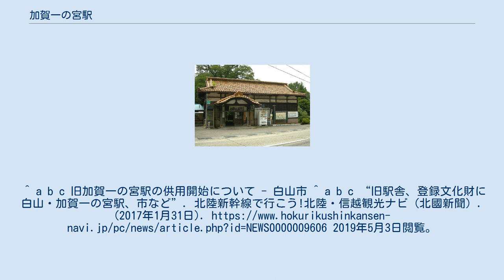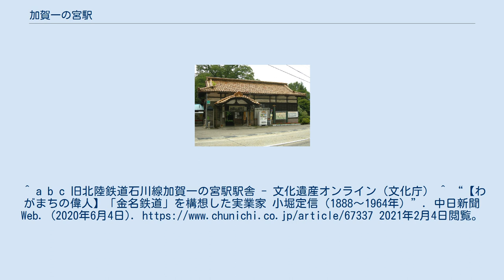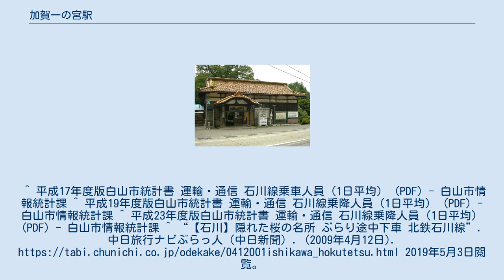加賀一の宮駅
加賀一の宮駅（かがいちのみやえき）は、石川県白山市白山町にあった北陸鉄道石川線の駅（廃駅）。
 1987年以前は金名線の終着駅でもあった。
廃駅後はバス停「一の宮」となっているが駅舎はそのまま残され、2019年に改修を終え「旧加賀一の宮駅」として再利用されている。
旧駅舎は国の登録有形文化財となっている。
 毎年大晦日から元旦にかけて白山比咩神社の初詣に合わせた臨時列車を野町駅 - 加賀一の宮駅間で運行していた。
 多くの参拝客が鉄道を利用し訪れ、このときは1年で一番駅が賑やかになっていた。
2009年に鶴来駅以南が廃線となり、同時に廃駅となった。
 2019年、旧加賀一の宮駅は石川県道302号手取川自転車道線（手取キャニオンロード）の休憩施設などとして、線路跡は手取キャニオンロードの一部として再活用されている。
 駅名は、白山比咩神社が加賀国白山七社の一宮であることに由来する。
かつて駅舎付近に神社が鎮座していたが、1481年（文明12年）にあった火事により現在地に遷座した。
駅前、「一の宮」バス停には白山ろく方面バスのほとんどが停車する（一部経由しない便あり）。
 1面1線の地上駅。
かつては神社参拝客で賑わい自動券売機も備えられていたが金名線廃止後は無人駅となった。
無人化された後も窓口や券売機設置スペースは残されており、駅舎内床面に残る乗降客整理のための柵の跡など参宮駅としての名残が散見できた。
2006年頃には地元のNPO法人が事務所を置き観光案内所業務を行っていたが、神社表参道に面した「おはぎや」へ移転している。
 廃止前には夜間滞泊の設定はなく、列車は折り返しになっていた（朝の始発は回送列車の折り返し）。
金名線があったころは2面2線で、日中の列車はすべてここで折り返していた。
 駅舎は1940年に竣工。
白山神社総本社の門前駅であることから、唐破風の車寄せが付く入母屋造りの瓦屋根や、木製の駅名看板など、純和風の風格のある造りが特徴だった。
廃駅後は取り壊される予定だったが、この駅舎を惜しむ地域住民から反対運動が起こり、そのまま置かれることとなった。
廃駅後白山市は登録有形文化財としての登録を目指す方針としていたが、文化審議会は2020年7月17日、旧加賀一の宮駅を登録有形文化財に登録するよう文部科学大臣の萩生田光一（答申時点）に答申した（答申での名称は「旧北陸鉄道石川線加賀一の宮駅舎」）。
2021年2月4日に、官報での告示により正式に登録された（登録名は「旧北陸鉄道石川線加賀一の宮駅駅舎」）。
これにより石川県内において鉄道駅が国の文化財に指定・登録される初めてのケースとなった。
 「白山市統計書」によると、2009年の廃止までの1日平均乗降人員は以下のとおりである。
^ a b c 旧加賀一の宮駅の供用開始について - 白山市 ^ a b c “旧駅舎、登録文化財に 白山・加賀一の宮駅、市など”. 北陸新幹線で行こう!北陸・信越観光ナビ（北國新聞）. (2017年1月31日). 2019年5月3日閲覧。
 ^ a b c d e f g h “旧加賀一の宮駅舎 国の有形文化財に 文化審答申”. 中日新聞Web. (2020年7月18日). オリジナルの2020年8月26日時点におけるアーカイブ。
2021年1月3日閲覧。
^ a b c 旧北陸鉄道石川線加賀一の宮駅駅舎 - 文化遺産オンライン（文化庁） ^ “【わがまちの偉人】「金名鉄道」を構想した実業家 小堀定信（1888〜1964年）”. 中日新聞Web. (2020年6月4日). 2021年2月4日閲覧。
 ^ “鉄道の日記念 金名線サイクリング”. 白山手取川ジオパークスタッフブログ (2012年10月30日). 2019年5月3日時点のオリジナルよりアーカイブ。
2021年1月3日閲覧。